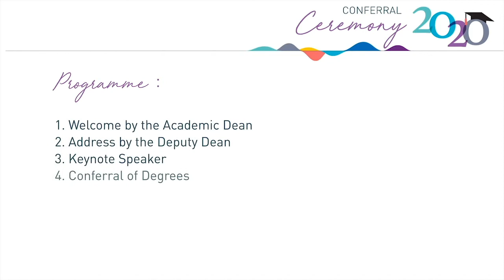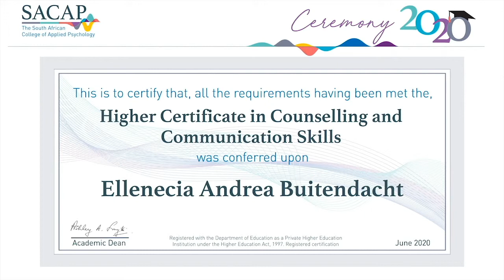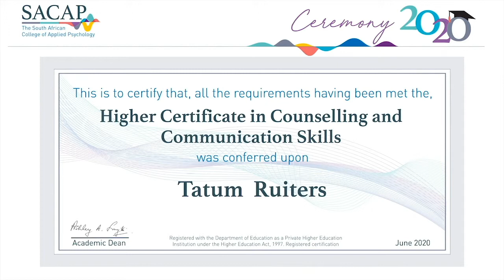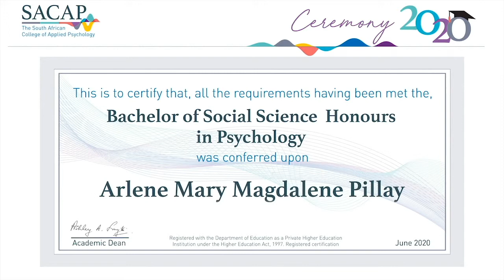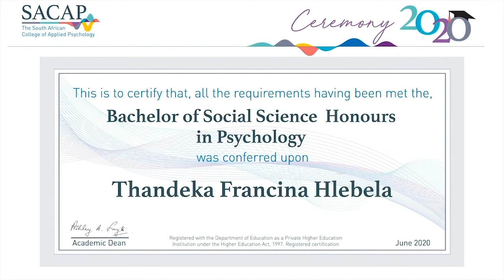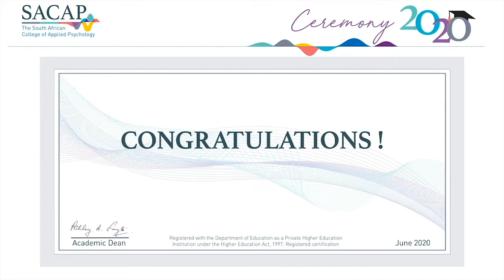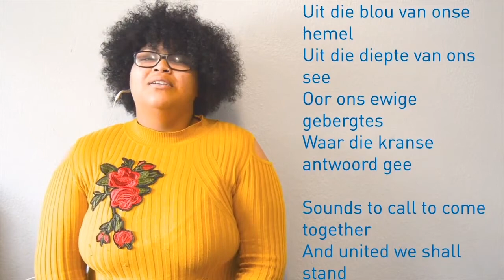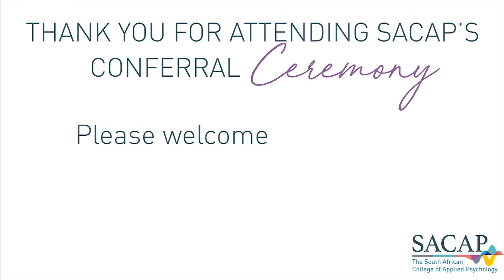SACAP Conferral Ceremony | Pretoria Campus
Welcome to SACAP’s virtual Conferral Ceremony 2020.
This online celebration will involve traditional ceremonial components, a guest speaker, formal remarks and the conferral of our student’s qualifications. Following this event, we will be couriering the students
certificates and transcripts to them.